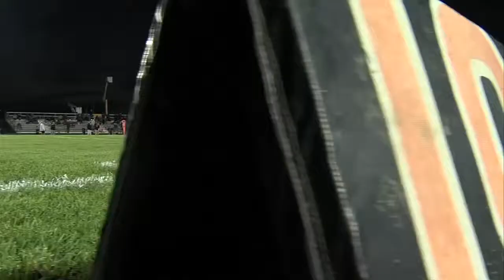In the Zone pt. 2